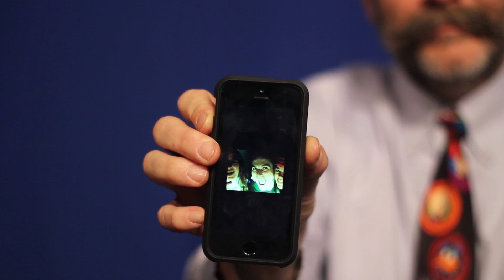Finalist: Digital Citizenship Contest MDCPS - Mourning High 2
PSA: How can a digital footprint be bad? Once it's out there, you can never take it back!  Think before you click.

Alonzo and Tracy Mourning Senior High Biscayne Bay Campus

Television Production: WSRK Shark News

Teacher: Victor Fernandez

This student entry was selected as a finalist for the Digital Citizenship Awareness Campaign – Think Before You Click Contest in Miami-Dade County Public Schools.